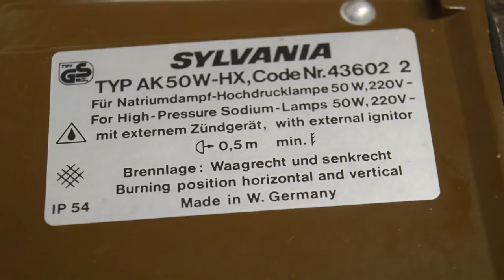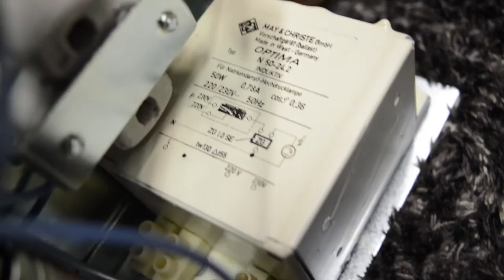Old 50W Sylvania High-Pressure Sodium AlleyKat!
Hello Guys, today i wanted to show you my new High-Pressure Sodium AlleyKat Yard Light.
Its made by Sylvania in W. Germany.

Hallo Leute, heute stelle ich Euch meine neue Natriumdampf-Hochdruck Leuchte vor.
Die Leuchte ist von Sylvania, Made in W. Germany.

Bulb:
Sylvania 50W SHP-50 ,E27

Fixture:
Sylvania AK50W-HX ,IP 54 (AlleyKat)

2. Frequency - Silent Partner